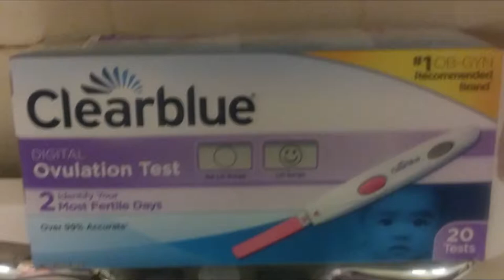Clearblue Ovulation Test - How To Use